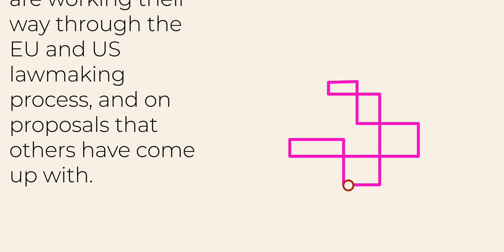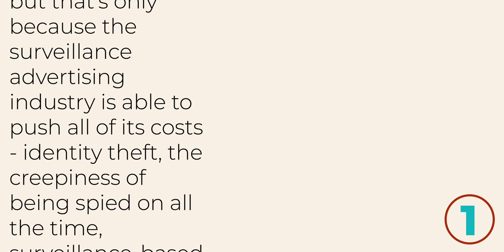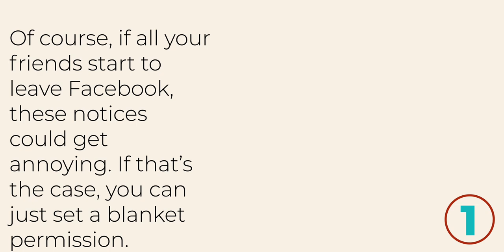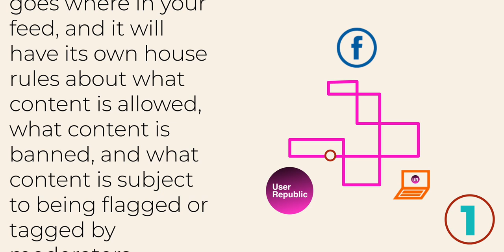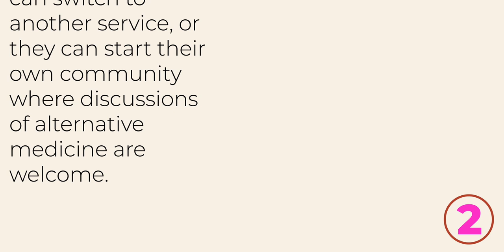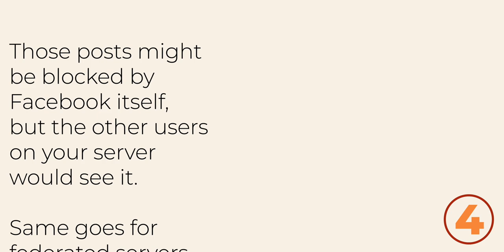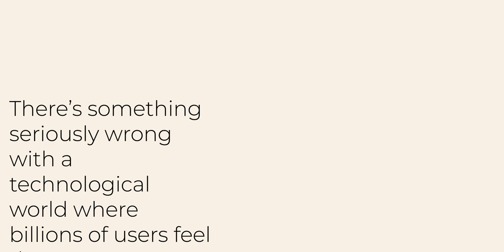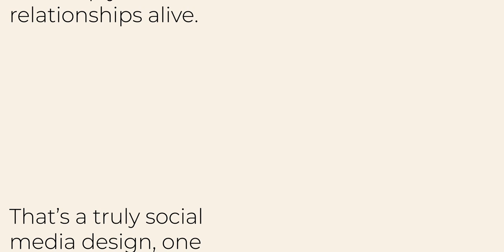What Would It Be Like to Be a Facebook User (Not a Facebook Hostage)?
In this video, we present a short "design fiction" explaining what it might be like to use social media in the near future, after big companies like Facebook were legally required to open up their walled gardens and let their users talk to anyone online, not just other Facebook users.

What if Facebook—and the other tech giants—were simply less important to your life? What if you had lots of choices about how you and the people you care about could communicate with each other?

Laws and proposed laws—like the EU Digital Markets Act and the US ACCESS Act—aim to make Big Tech platforms interoperable. That means that small companies, nonprofits, and community-run services will be able to connect to platforms like Facebook and everyone will be able exchange private messages and public posts, no matter which service they choose.

But how would that work? What would life be like on an "interoperable Facebook?"

including an extended version of this video, the text of the narration and a PDF ebook of the article it's based on.

Credits:
Production and graphics by the Electronic Frontier Foundation
Written and narrated by Cory Doctorow
Sound design, mastering and music by John Taylor Williams, Wryneck Studios